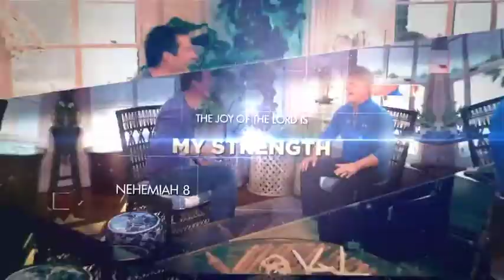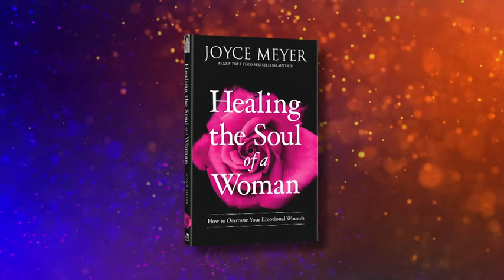Pat Robertson| Joyce Meyer | 9/13/18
Relevant. Amazing guests. Inspiring talk. Where faith and culture meet. Watch now!